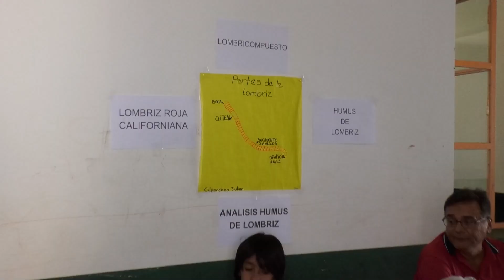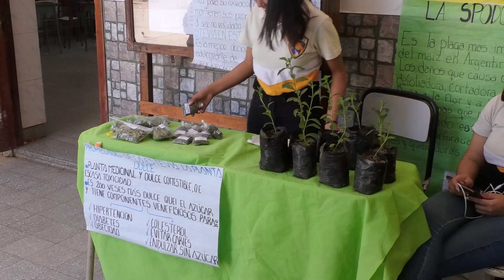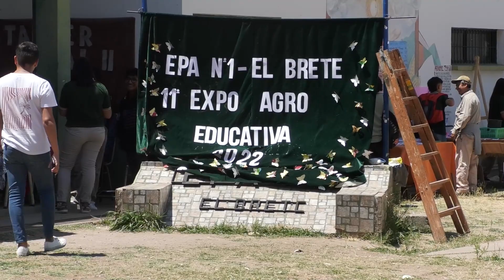Expo educativa en la Agrotécnica del Brete